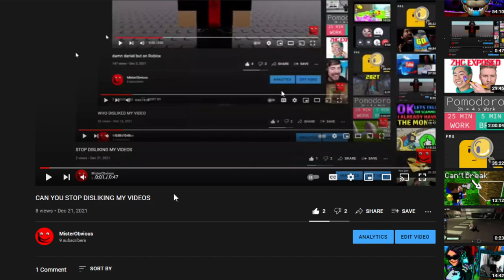STOP DISLIKING MY VIDEOS OR ELSE I'LL HACK YOUTUBE